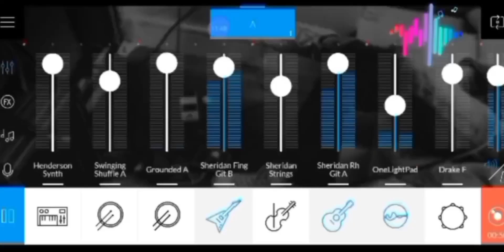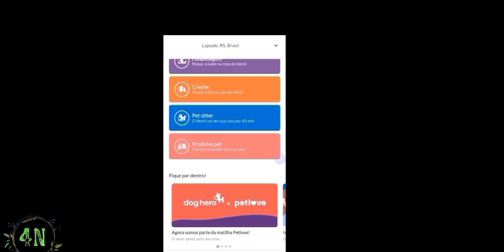Não deixe seu cachorrinho sozinho, encontre um cuidador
4N
Como encontrar Hotel/creche para cachorros hospedagem pro seu Pet pertinho da sua casa app

Neste vídeo vou te ensinar como encontrar hospedagem encontrar um cuidador para seu cãozinho pertinho da sua casa, esses cuidadores são chamados de heróis, muito bom mesmo chamar de herói aquele que irá cuidar de seu pet, e é acima que são chamados os cuidadores no aplicativo Doghero, me acompanhe no vídeo,vamos baixar o aplicativo fazer o cadastro e agendar um hotel, creche ou hospedagem pro seu cãozinho.

Vídeos sugeridos

Como encontrar hospedagem para gato,
Como encontrar hospedagem para cachorro,
Como achar hotel pra cachorro, aplicativo de cuidador de animais
Como achar creche para cachorro,, passador de animais
Como achar creche para gato, passador de pet
Hospedagem para seu cãozinho, petsilver, hospedar pet,
Como se tornar cuidador de pet,
Como agendar hospedagem na dog herói,
Como agendar creche na Doghero,
Tudo sobre a Doghero,
Aplicativo para cuidadores de pet,
Aplicativo Cuidadores para gato e cachorro,
Cuidador de animais,

Ator:
AlciToni

Edição:
Capcut

Produção
Studios AlciToni

Câmera:
Umidigi Bison

4N produções